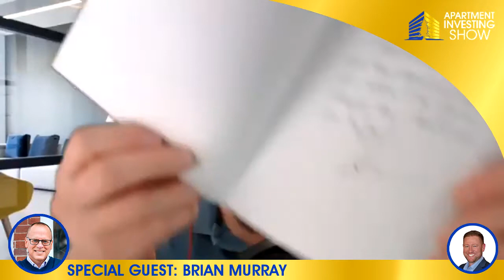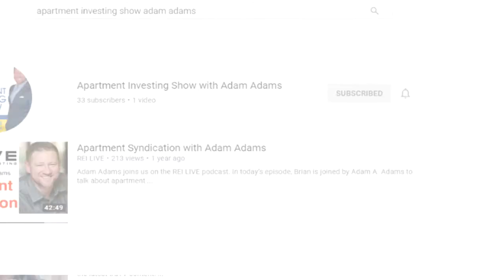How To Write A Great Real Estate Book with Brian Murray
Process of writing a book
* Do you self publish?
* Think what message you want to convey and who your audience is.
* What value you can add to your audience?
* Incorporate some humor and entertaining stories that supports the lesson you're trying to give
* Be more authentic and genuine, don't be afraid to share the mistakes you make
* Break it into small pieces
* Just start writing and do it in small pieces
* What is bridging chapters together
* Why the book cover is important?